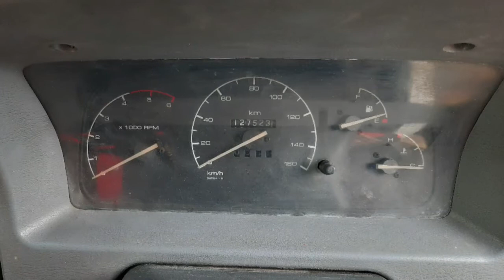TATA SUMO VICTA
year: 2007,(3rd owner) insurance current,